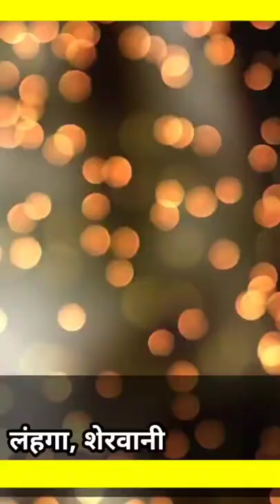SONALI PHOGAT: गोवा पुलिस को कौन से सबूत हाथ लगे,पूरे फार्म हाउस पर की छानबीन